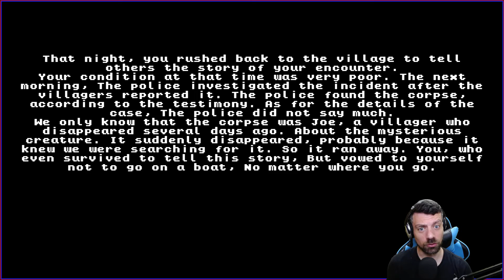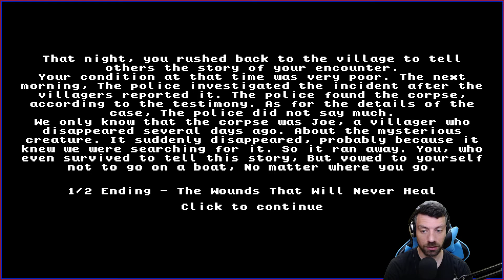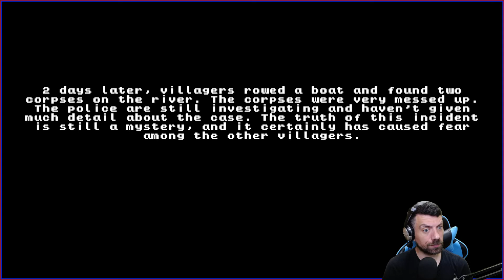Get Home Safe - Indie Horror Game - Full Playthrough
A tired man was on his way back to the river. However, he had to go home alone in a desolate atmosphere.

Made By KaoludKung